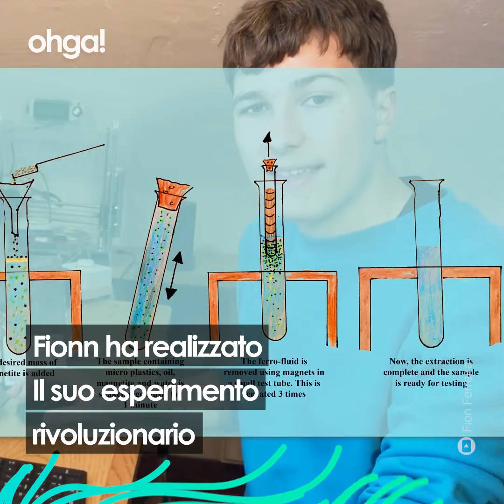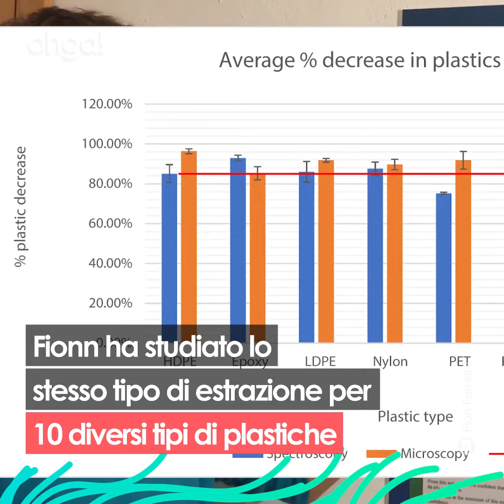Fionn Ferreira, il giovane 18enne che ha scoperto come eliminare le microplastiche dall'acqua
A soli 18 anni potrebbe risolvere uno dei problemi più grandi del nostro pianeta. Fionn Ferreira è uno scienziato giovanissimo amante della natura che nel suo piccolo laboratorio fai-da-te costruisce e inventa, guidato dal desiderio di rendere il nostro pianeta un posto migliore da vivere. Forse non tutti sanno che ingeriamo fino a 5 grammi a settimana di microplastiche, una quantità pari a un’intera carta di credito che deriva da saponi, cosmetici, cibi confezionati e tante altre cose che ci circondano. La grande sfida di Fionn è trovare una soluzione per eliminare queste particelle così dannose per la nostra salute.

“Il mio progetto deriva da una ricerca su come noi possiamo rimuovere queste particelle di plastica dalle acque reflue, prima che finiscano in mare” - ha dichiarato Fionn che  ha unito le conoscenza studiando il lavoro di altri scienziati per realizzare il suo esperimento rivoluzionario.